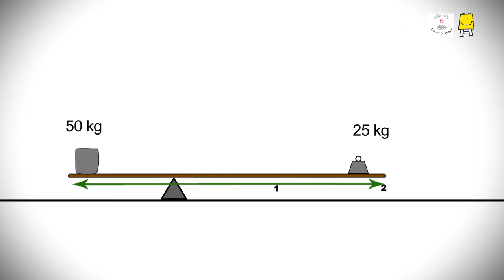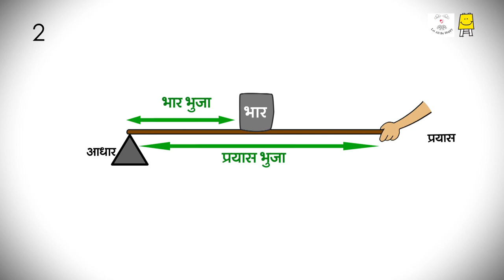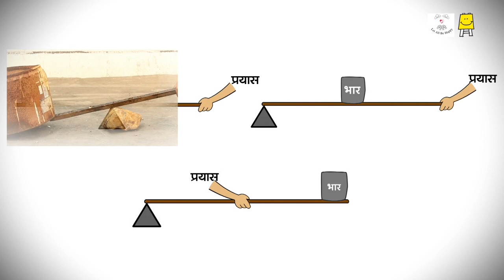उत्तोलक के प्रकार (Hindi)- Lever - types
There are different types of levers used to reduce effort. Know about them and their use.